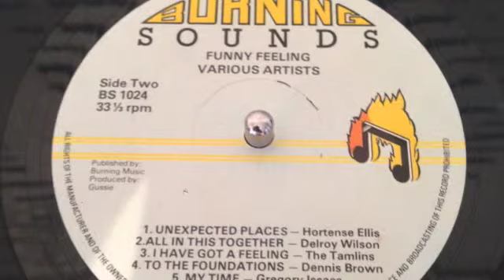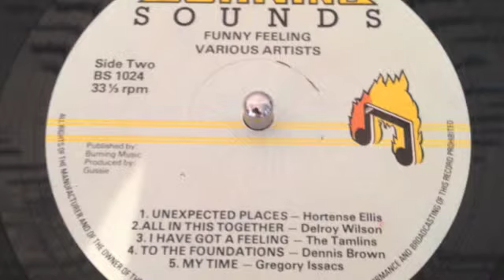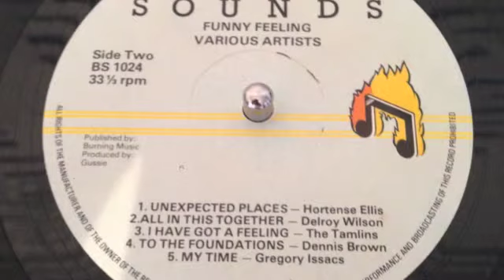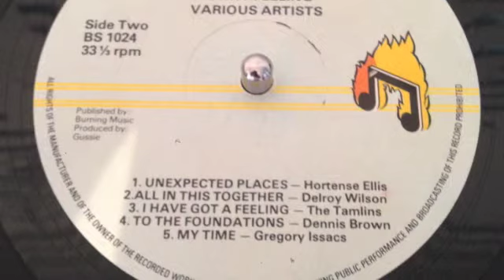Dennis Brown "to the foundations"